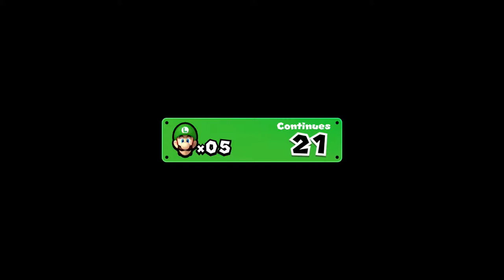CouchFuel - Lyte Bytes: New Super Mario Bros. U Deluxe Part 17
Our heroes are getting a little hot under collar as they progress farther into the castle. Watch as Colin, Craig and Ozz dodge the fireballs and mighty lava waves like Pros.

Thirsty for more? We stream live every Tuesday at 8.30 pm UK time on Twitch